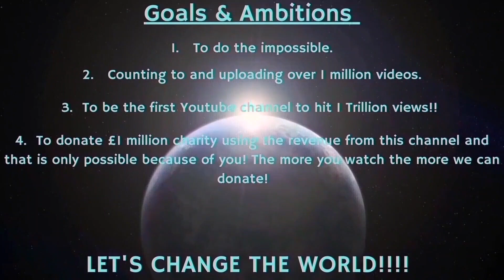Counting to ONE MILLION!!, This is Number 88,490